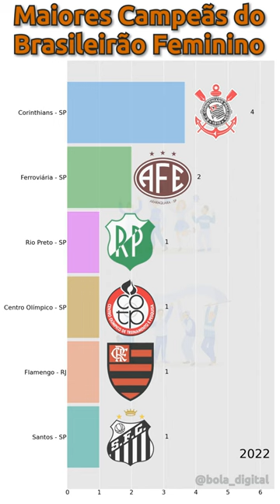Maiores Campeãs do Brasileirão Feminino ATUALIZADO (2013-2023)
Quem é a maior campeã do Campeonato Brasileiro Feminino? Nesse vídeo vamos mostrar as maiores campeãs desde o ínicio do Campeonato Brasileiro Feminino em 2013.

O Brasileirão Feminino é o auge do futebol feminino no Brasil. Times de todo o país competem em um torneio emocionante que reflete o crescimento e a paixão pelo esporte entre as mulheres. Rivalidades, talento e dedicação enchem os campos de emoção, criando histórias inspiradoras e revelando talentos que representam o futuro do futebol feminino brasileiro. É uma celebração da diversidade e da excelência esportiva, unindo torcedores e mostrando que o futebol é para todos.

Todos os vídeos, músicas, imagens e gráficos usados ​​no vídeo pertencem aos seus respectivos proprietários e este canal não reivindica nenhum direito sobre eles.

Isenção de responsabilidade de direitos autorais de acordo com art. 46, da lei nº 9.610, de 19 de fevereiro de 1998 (Lei de Direitos Autorais – LDA). O subsídio é feito para "uso justo" para fins como crítica, comentário, reportagem de notícias, ensino, educação e pesquisa. O uso justo é um uso permitido pelo estatuto de direitos autorais que, de outra forma, poderia estar infringindo.